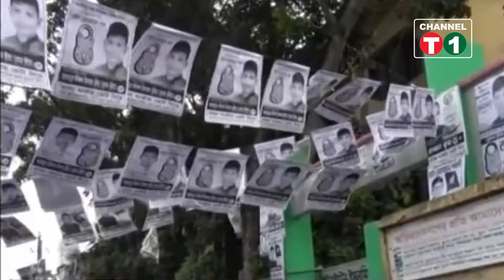বন্যার পানি কমছে, বাড়ছে খাবার পানির সংকট, ভেঙে পড়েছে যোগাযোগ ব্যবস্থা।Channelt1 News